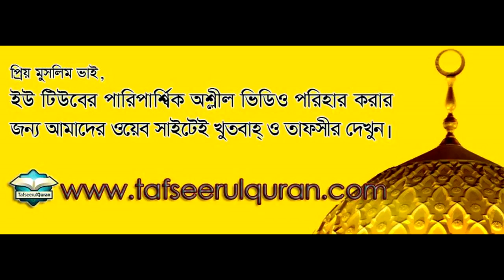রামাদানে মাসজিদুল হারামে উমরা ও ই'তিকাফ ! প্রশ্নোত্তর পর্ব!Mufti Dr Imam Hossain